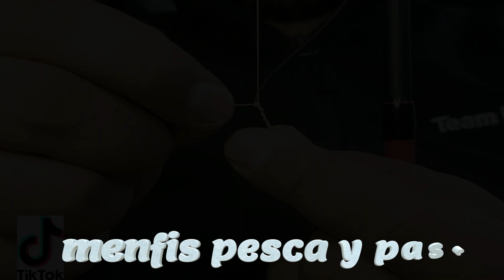nudo FG (FG knot), muy RESISTENTE para atar tu LIDER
QUE ONDA RAZA en esta ocasión les dejare este pequeño tutorial de como realizar un nudo FG es de los mejores y mas resistente para atar tu líder de mono filamento o flurocarbono, en lo personal y lo que visto en otros pescadores es de los mas fuertes,  espero sea de su agrado

si tienen dudas o quieren que les realice algún otro nudo déjenlo en los comentarios los estaré leyendo

no olviden SUSCIBIRSE

cuchaaaawwww!